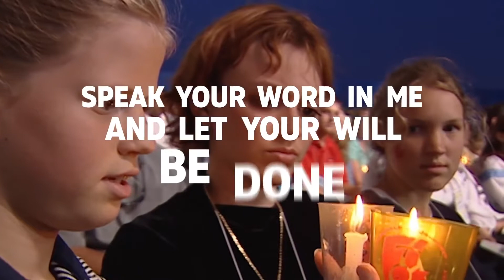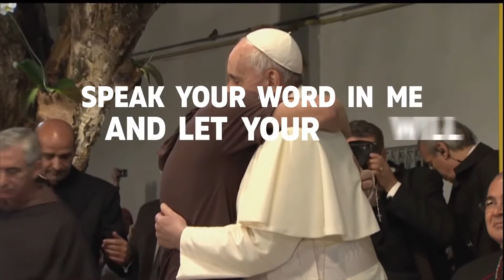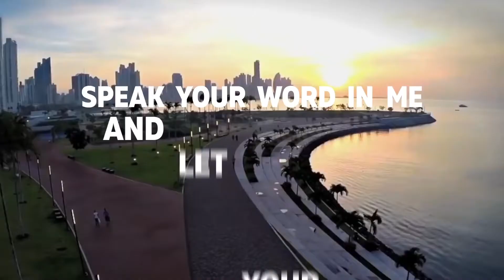Here I am, Servant of the Lord - WYD 2019, Panama - English Version